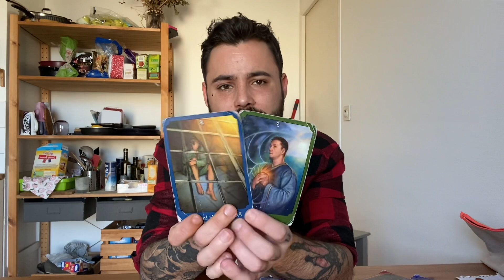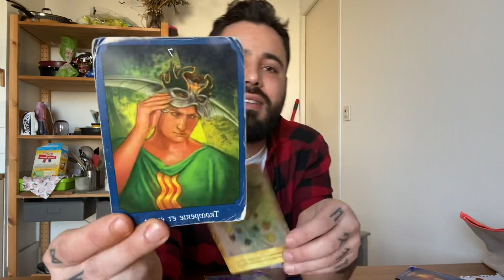♎️BALANCE- Regardez ailleurs - Mars 2022